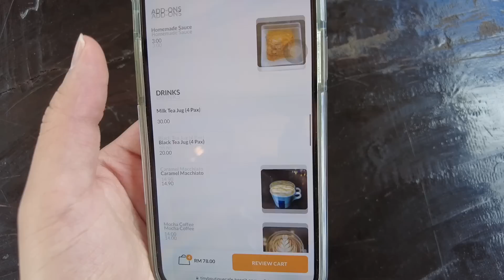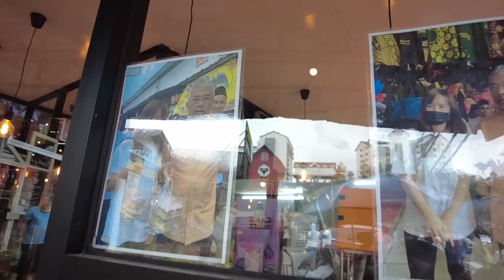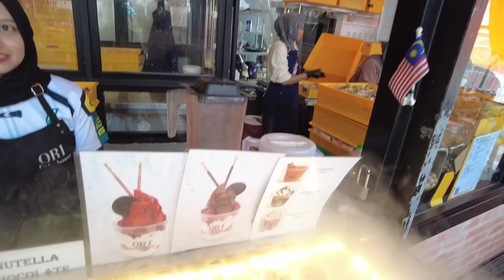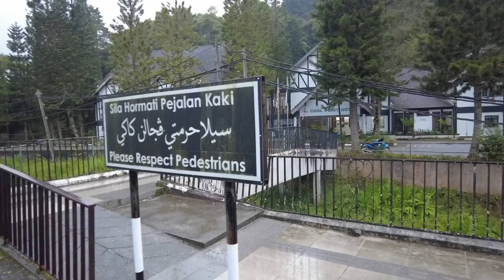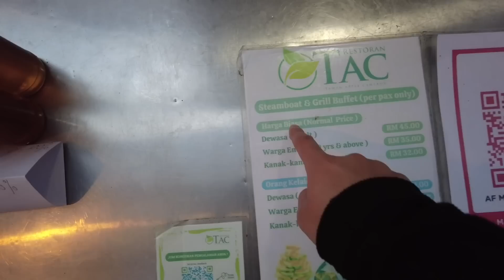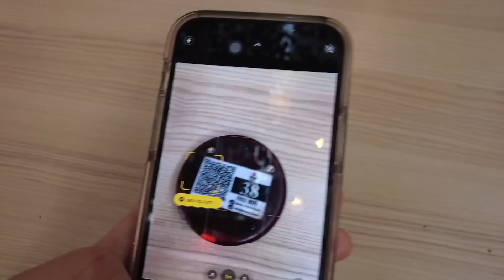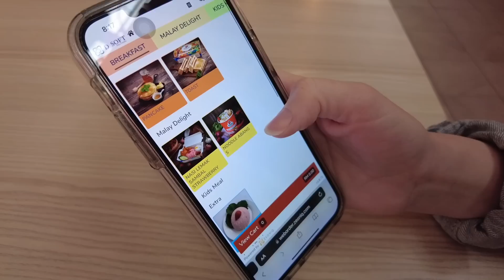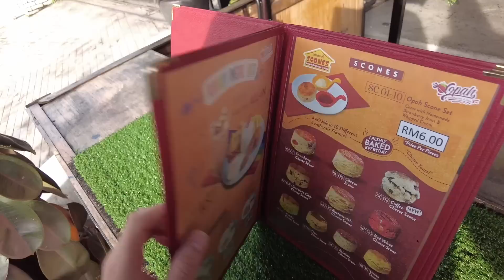Sam Cuba MAKANAN VIRAL Di Cameron Highlands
Kami cuba tempat makan yang popular di Cameron Highlands. Berbaloi atau tidak?